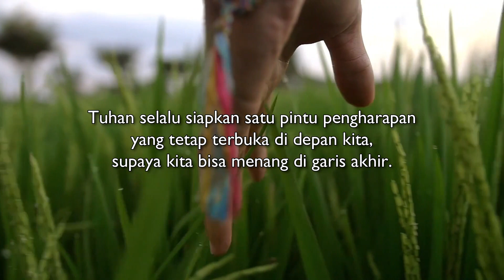Daily Wisdom - Jangan Dibuka Lagi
Filipi 3:13-14
Pdt. Em. Andreas Gunawan